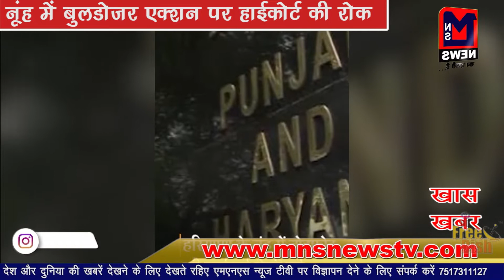नूंह में बुलडोजर एक्शन पर हाईकोर्ट की रोक